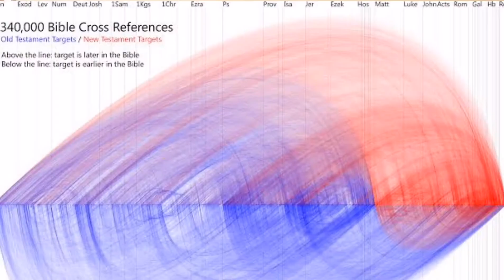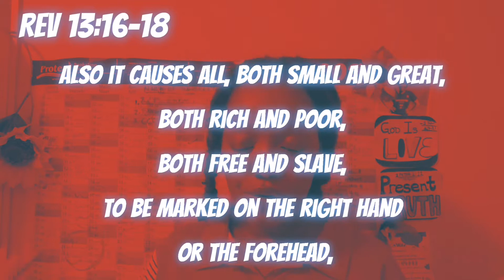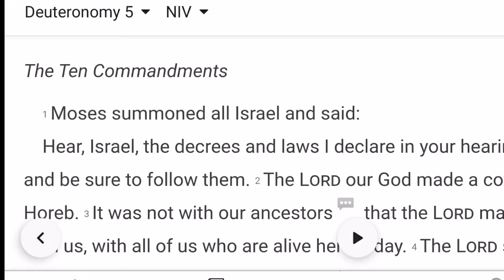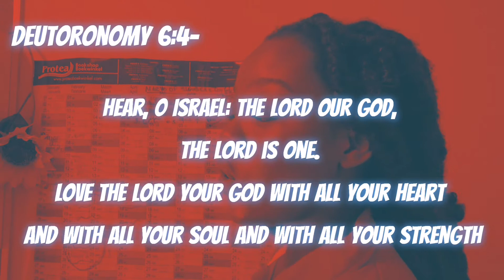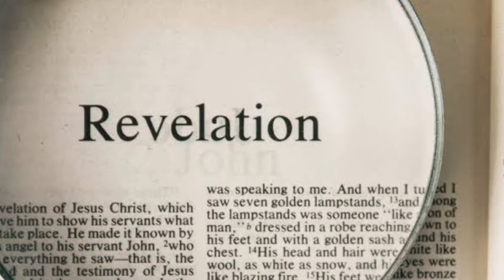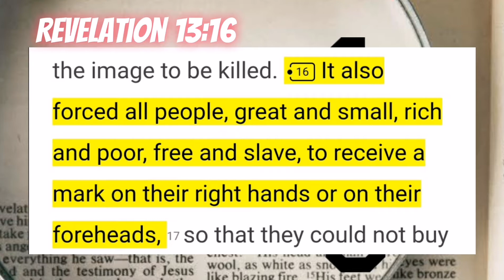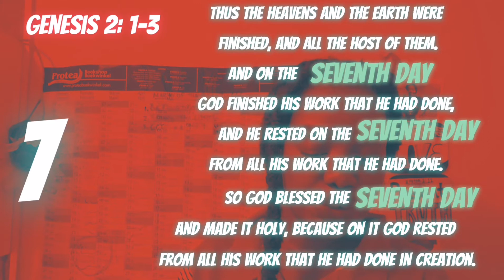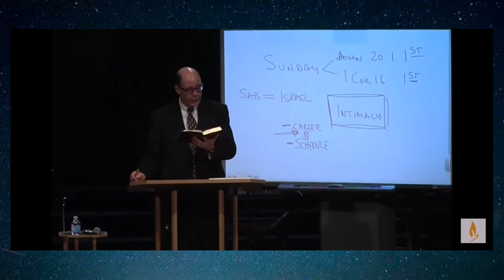Mark of the Beast Exposed. Bible Study Part 1.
This video is an in-depth bible study on what the mark of the beast actually is. This video is part 1 of a two part series. In part 2 we will address the actual identities of the beast and how the mark will be implemented.